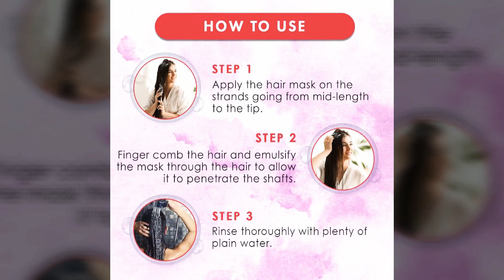WOW skin science red onion black seed oil Hair Mask for hair fall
What the product claims
This masks helps in hair texture transformation. Weak and lifeless hair becomes strong and lustrous with the use of this hair mask.This hair mask has a blend of natural ingredients that aids in enhancing your hair texture and shine. It also helps to strengthen hair strands, reduce hair breakage, repair and protect damaged hair. The mask is said to Suitable for all hair types, this hair mask can be used to add deep moisture and improve hair texture, which in turn makes the hair soft enough.